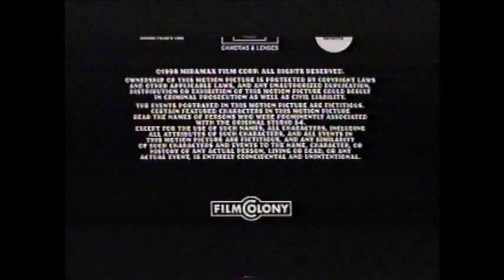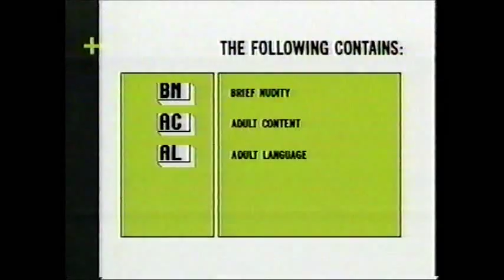at&t digital cable free preview event 1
at&t digital cable free preview event